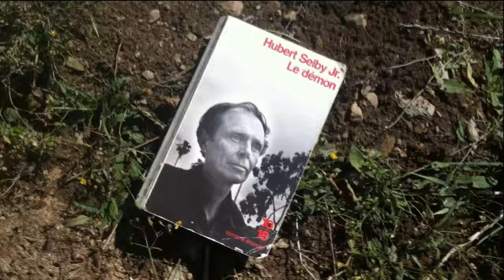Book review : The Demon, Hubert Selby Jr. - Critique littéraire : Le Démon